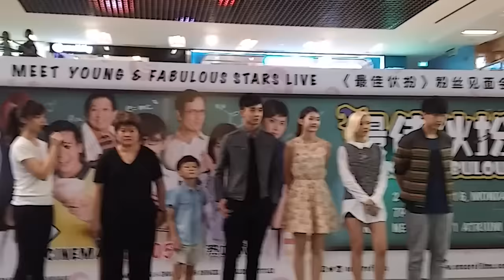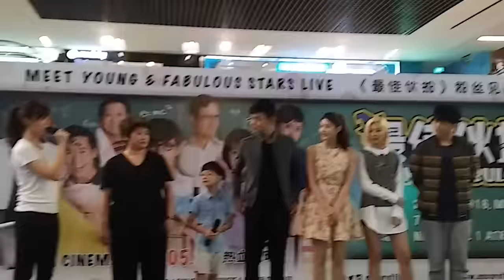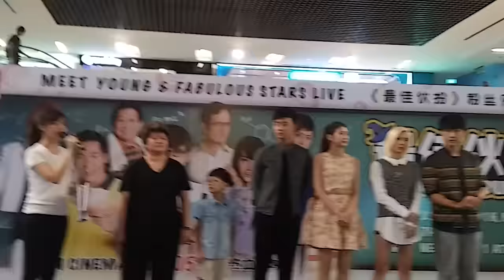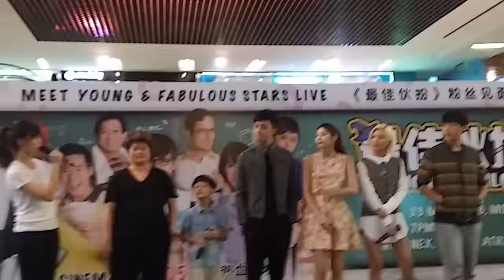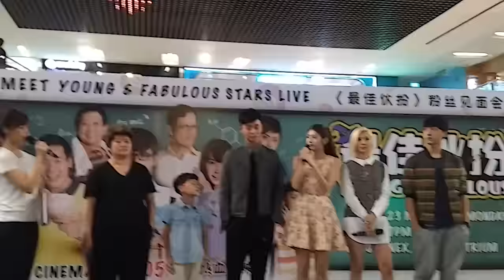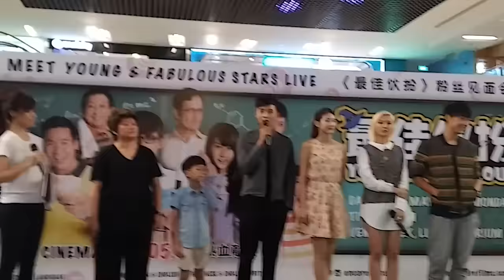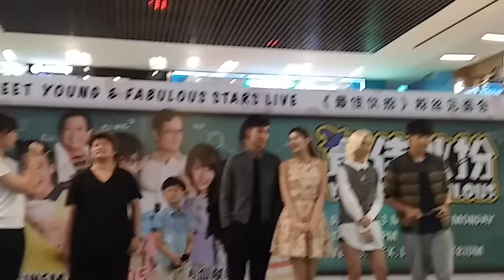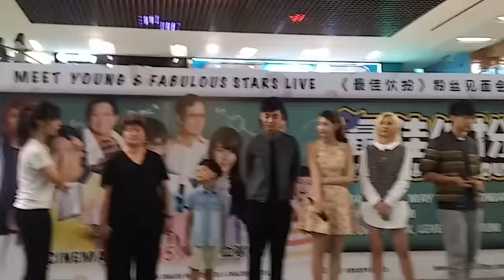最佳伙伴的导演和演员was introducing their roles and the movies @ Nex.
*Fancam*
Young & Fabulous Meet and Greet
Nex, Serangoon Level 1 Atrium
23rd May 2016